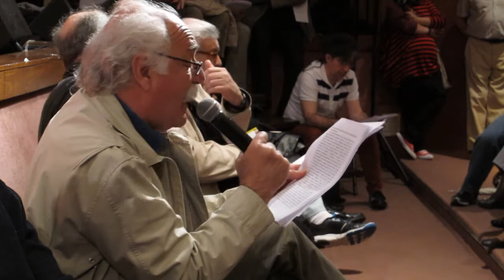02CA Lectura de la Carta Abierta/14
Lectura de la Carta Abierta/14, "Vivimos tiempos de urgencia y de esperanza"
Asamblea de Carta Abierta, sábado 12 de octubre de 2013, Biblioteca Nacional, Buenos Aires.